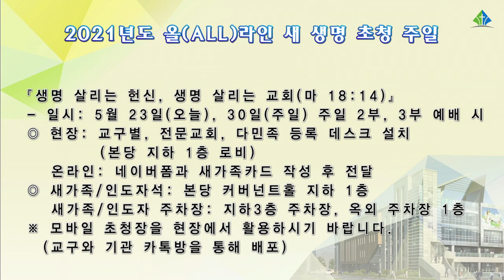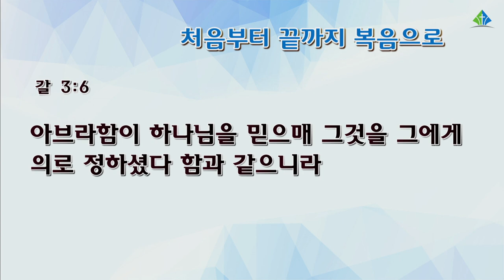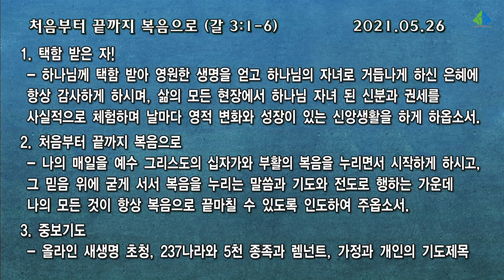[예원교회] 수요 전체예배 - 처음부터 끝까지 복음으로 - 나성주목사 - 2021.05.26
처음부터 끝까지 복음으로
나성주목사